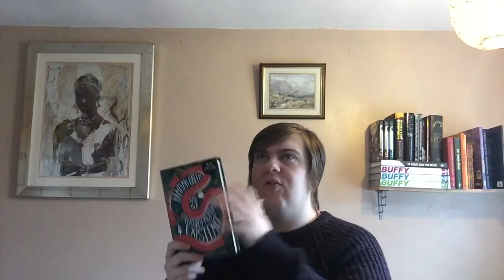Currently Reading | 31.03.2018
In which I have some books I’m reading.